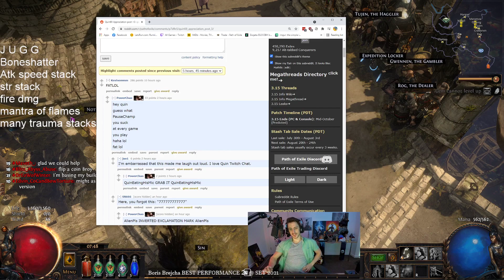[POE CLIPS] GUESS WHAT QUIN | MATHIL1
Clips of the best streamers playing Path of Exile every day gathered here on our channel!
Streamer Twitch Channel of this video

Clipes dos melhores streamers jogando Path of Exile todos os dias reunidos aqui em nosso canal !
Twitch do Streamer deste video